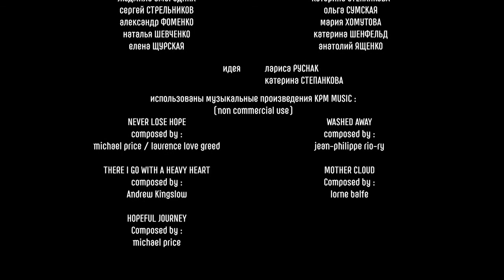Украинские деятели искусства обратились к российским коллегам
«Не надо войны», - сказали украинские деятели искусства своим российским коллегам с накамерной сцены Национального театра имени Ивана Франко.

режиссер
игорь ПЕТРОВ
продюсеры
ирина ВРАТАРЕВА
слава ЖЫЛА
со-режиссер
светлана СКИБЕНКО
монтаж
игорь ПЕТРОВ
звук
александр ДЯЧЕНКО
камера
игорь ПЕТРОВ
административная группа
армен ТЕР-АВАНЕСОВ
ольга ДОНЦОВА

в обращении приняли участие :
владимир АБАЗОПУЛО
евгений АВДЕЕНКО
виталина БИБЛИВ
алексей БОГДАНОВИЧ
виталий БОРИСЮК
Наталия БУРЛАКА
олеся ВЛАСОВА
алексей ГЕРМАН
дмитрий ГОНЧАРОВ
екатерина ГУЛЯКОВА
наталия ДОЛЯ
алена ДРОБНАЯ
екатерина ДУБОВА
артем ЕМЦОВ
владимир ЗАЕЦ
игорь ИВАНЬКО
наталья ИЛЬЧЕНКО
анастасия КАСИЛОВА
валентин КАСЬЯН
татьяна КРУЛИКОВСКАЯ
алексей КУЖЕЛЬНЫЙ
оксана ЛАВРИК
алексей ЛИСОВЕЦ
виктор МАРВИН
ирина МЕЛЬНИК
андрей МОСТРЕНКО
виктория НАБЕДРИК
вячеслав НИКОЛЕНКО
светлана ОРЛИЧЕНКО
анатолий ПЕТРОВ
геннадий ПОПЕНКО
ада РОГОВЦЕВА
леся САМАЕВА
ирина СВЕТЛАКОВА
ольга СЕМЕШКИНА
валерий СКОВОРОНСКИЙ
людмила СМОРОДИНА
сергей СТРЕЛЬНИКОВ
александр ФОМЕНКО
наталья ШЕВЧЕНКО
елена ЩУРСКАЯ
ярослава АБАЗОПУЛО
неонила БЕЛЕЦКАЯ
виктория БИЛАН
станислав БОКЛАН
ирина БОРЩЕВСКАЯ-РАЗДОЛЬСКАЯ
ирма ВИТОВСКАЯ
константин ВОЙТЕНКО
юлия ГЕРШАНИК
владимир ГОРЯНСКИЙ
андрей ДЖЕДЖУЛА
ольга ДОНЦОВА
мария ДУБОВА
илья ЕГОРОВ
олеся ЖУРАКОВСКАЯ
римма ЗЮБИНА
павел ИВЛЮШКИН
андрей ИСАЕНКО
нина КАСТОРФ
екатерина КАЧАН
александр КРЫЖАНОВСКИЙ
михаил КУКУЮК
анна ЛИПКОВСКАЯ
петр МАГА
никита МЕКЕНЗИН
станислав МОИСЕЕВ
инга НАГОРНАЯ
раиса НЕДАШКОВСКАЯ
александра ОЛЕЙНИК
андрей ПАВЛЕНКО
павел ПИСКУН
владимир РАЩУК
лариса РУСНАК
андрей САМИНИН
ахтем СЕИТАБЛАЕВ
олег СИРОТЕНКО
светлана СМИРНОВА
катерина СТЕПАНКОВА
ольга СУМСКАЯ
мария ХОМУТОВА
катерина ШЕНФЕЛЬД
анатолий ЯЩЕНКО

использованы музыкальные произведения KPM MUSIC :
composed by :
michael price / laurence love greed
THERE I GO WITH A HEAVY HEART
composed by :
Andrew Kingslow
HOPEFUL JOURNEY
Composed by :
michael price
WASHED AWAY
composed by :
jean-philippe rio-ry
MOTHER CLOUD
Composed by :
lorne balfe